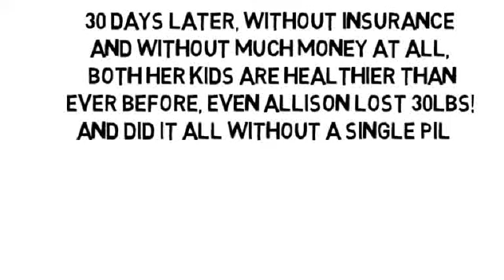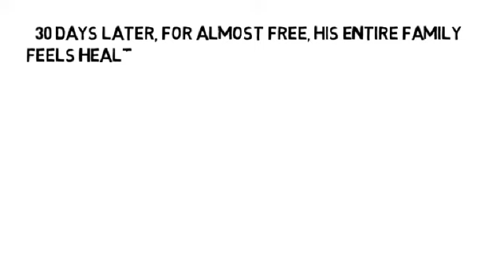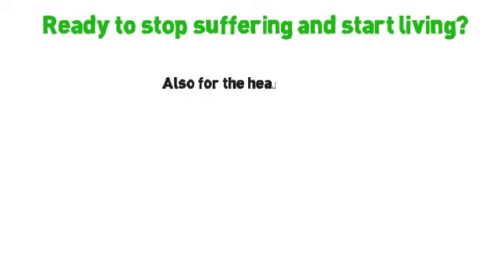Natural Pain Relief Foods by NoMoreVitamins com